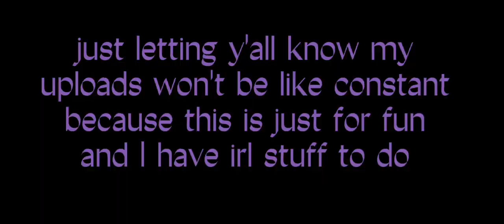rumors has it /mcyt /gold digger tubbo!au /part 3 of oh oh luxury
Yesss finally done now I will need to think of the next part this is the reason why I create random videos and not mini series
my old account couldn't even upload a part 2 but then actually did legends never die series there so ye

also THIS IS A AU
so couple people are still alive like ranboo and slime
but also dream us still in prison in this au

apps used:
gacha nova
ibis paint x
capcut
kinemaster

oc's used:
revived wilbur
george
badboyhalo
skeppy
eret
techno
big q
Slimecicle
tommy

sub count:8983